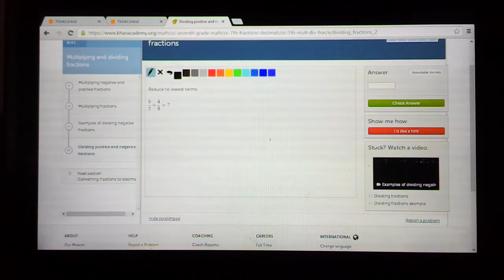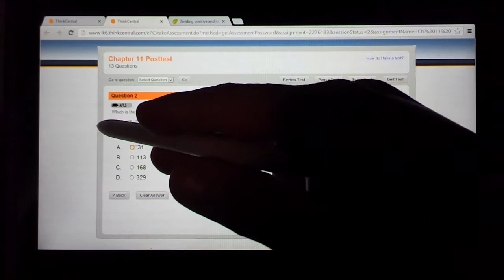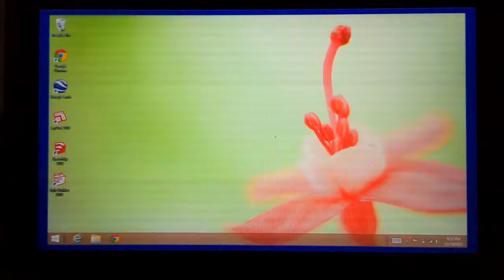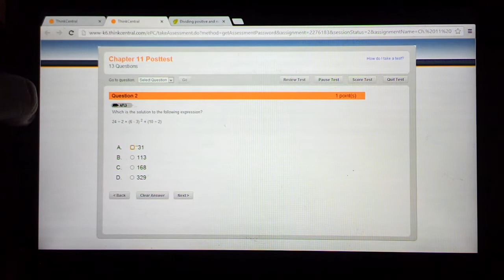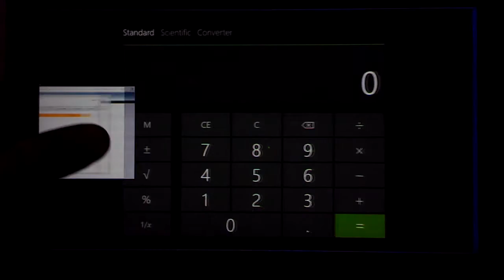Windows 8.1 Classroom Tips and Tricks: Multitasking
Windows 8.1 has some nice features to make multi-tasking a breeze for school tasks -- especially when using hybrid devices like the Lenovo ThinkPad Tablet 2 we are using in my classroom.

This video shows a few tips for how you can use swipe-gestures and multiple panes of apps to have effective multitasking when it is needed in a 1:1 paperless classroom:

To learn how to make magic in a 1:1 paperless classroom, head